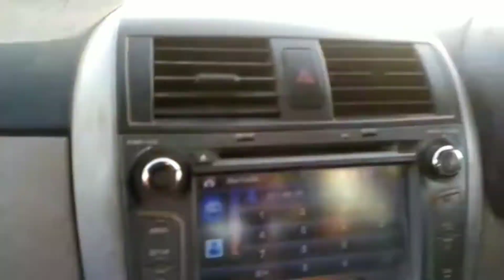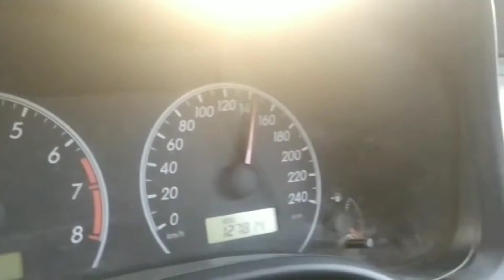140kmph on sukkur to hyderabad secret motarway|toyota corolla 2013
Motarway